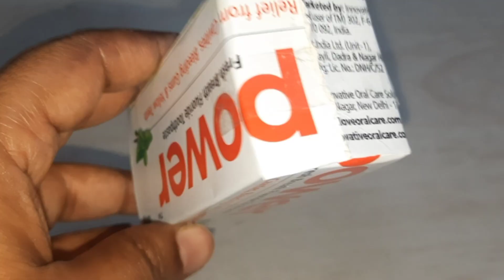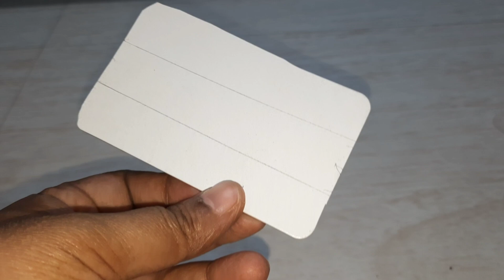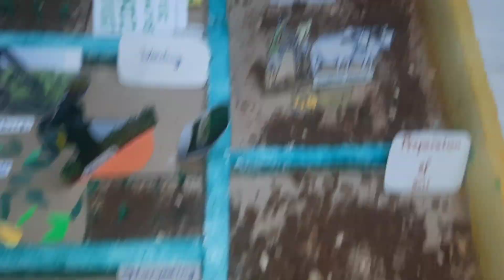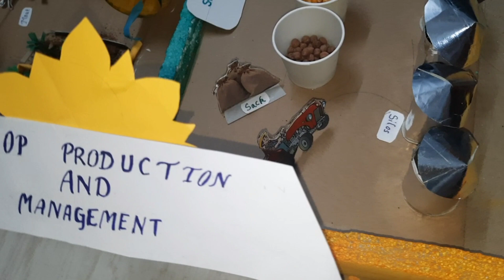Crop modelling in agriculture/crop production and management class 8crop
Crop Production And Management Model/Agricultural Practices Project
crop production and management class 8
Agriculture project working model
science project
science exhibition model
agriculture
crop simulation model
Crop modelling in agriculture
crop production and management class 8 science
crop production and management class 8 ncert
crop production and management class 8 cbse
crop production and management ncert class 8
class 8 science chapter 1
My Simple Creativity
Crop production model
Model of agriculture
Model of agriculture practices
Agriculture model project
Crop management projects
Agriculture project model
agriculture model project
agriculture Model
science project
crop production and management class 8,crop production and management
crop production and management class 8 notes
class 8 science chapter 1 crop production and management
crop production
class 8 crop production and management
crop production class 8
agriculture
crop management,crop production and management class 8 in english
science project
science model
agriculture model project
agriculture model
mixed farming model project
integrated farming system model project
drip irrigation working model
inspire award science project
crop production and management model
working model
drip irrigation working model project
hydroponic farming working model project
agriculture project
agriculture project model
Crop Model
Science project for 8th class
Science project in 8th class
crop science
Science project for class 8
agricultural practices
agricultural practices class 8
agricultural practices class 8 science
crop production and management class 8 science chapter 1